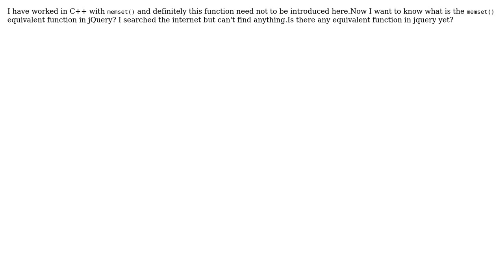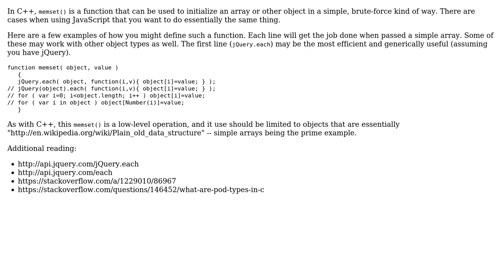C++ memset() equivalent in jQuery (2 Solutions!!)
C++ memset() equivalent in jQuery

With thanks & praise to God, and with thanks to the many people who have made this project possible! | Content (except music & images) licensed under CC BY-SA | Music | Images & others | With thanks to user utnapistim user Kaidul user Brent Bradburn and the Stack Exchange Network Trademarks are property of their respective owners. You are responsible for your own actions.